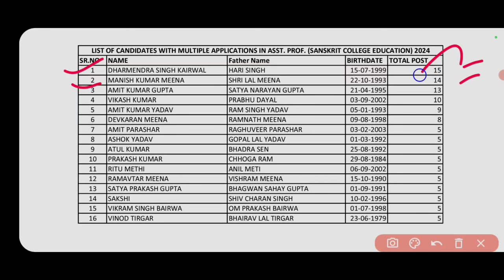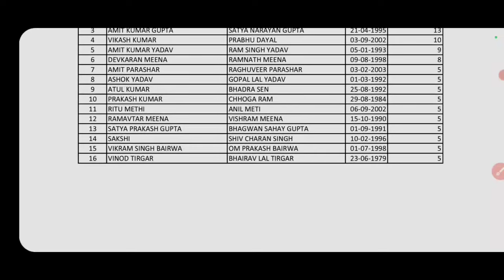RPSC ASSISTANT PROFESSOR NEW UPDATE जारी 2024 || RPSC इन CANDIDATES को कर सकती है भर्ती से बाहर 2024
RPSC ASSISTANT PROFESSOR INTERVIEW RESULT UPDATE 2024